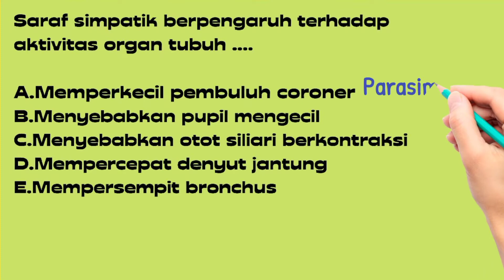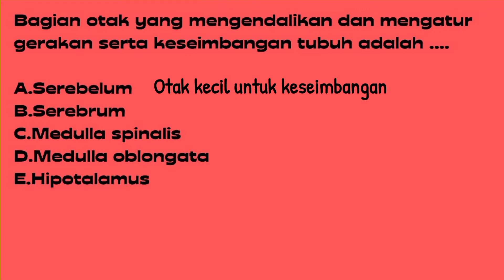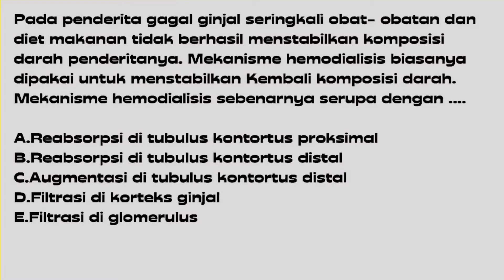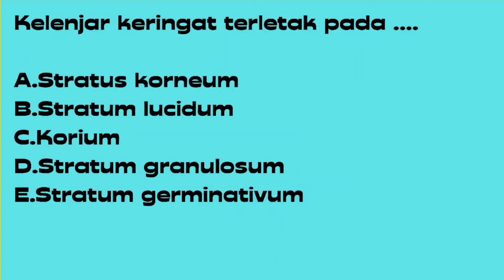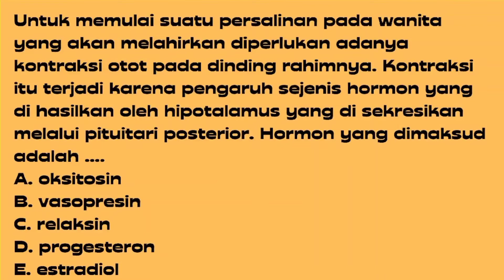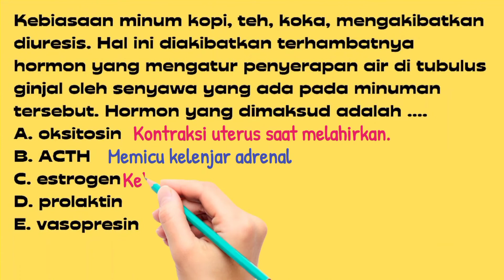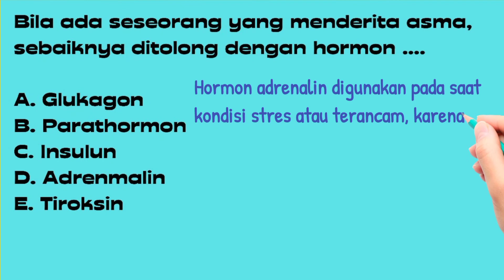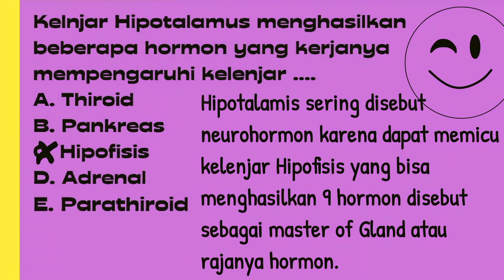Pembahasan Soal PTS Genap Biologi Kelas 11 IPA IPS LM